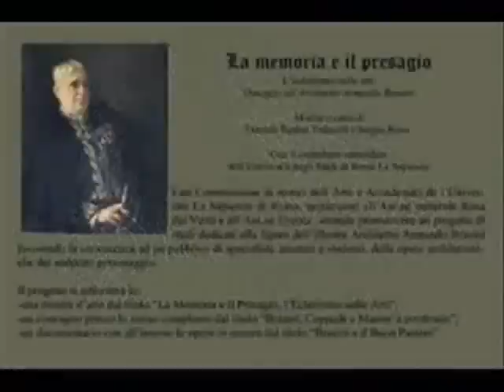G.H.I. - fantasmi parte 2.wmv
Nuova avventura per i G.H.I.-INVESTIGATORS, nuove location di indagine con l'ausilio di segnalazioni pervenuteci sul nostro sito alla ricerca di entità...